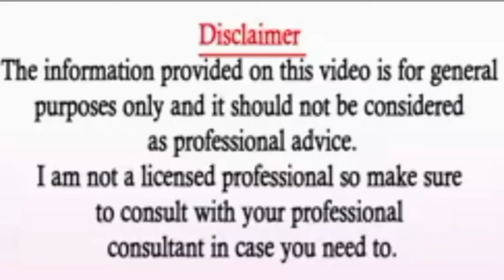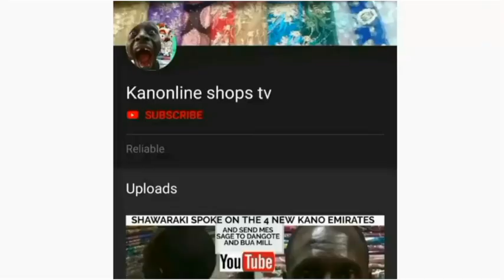A POWERFUL BANANA SOLUTION YOU MUST TRY,